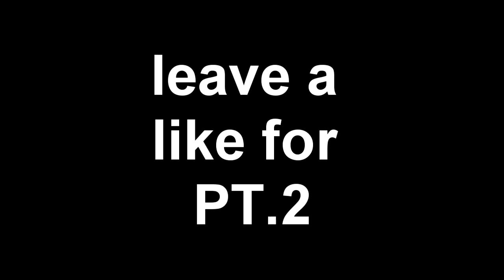FINALLY GOT THIS WEAPON 1 YEAR LATER | CALL OF DUTY INFINITE WARFARE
1 YEAR LATER AND I FINALLY GOT THIS WEAPON FROM A SUPPLY DROP OPENING IN INFINITE WARFARE! Today's infinite warfare video is something I've been searching for! I have opened so many supply drops and 1 year later we finally get it!

Family friendly content pg clean